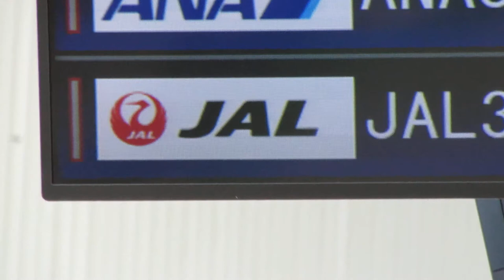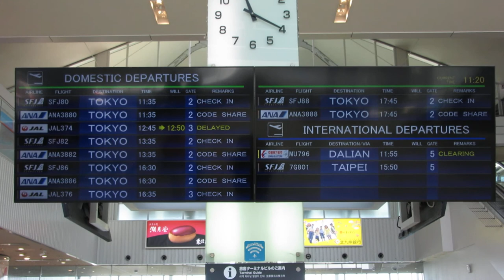北九州空港 国内線・国際線 出発案内ディスプレイ(フライト案内)